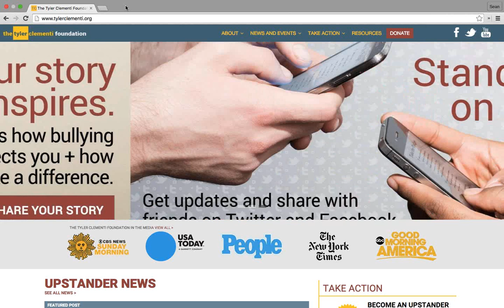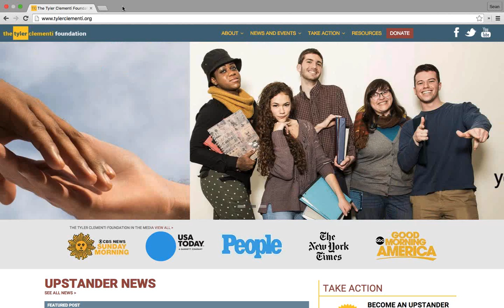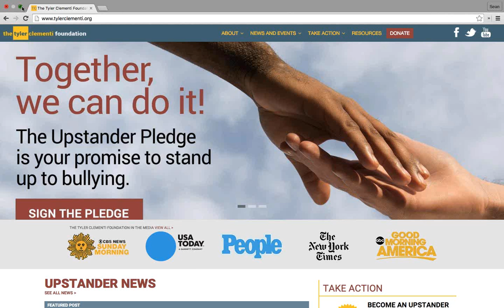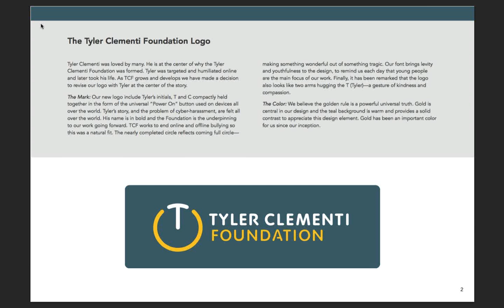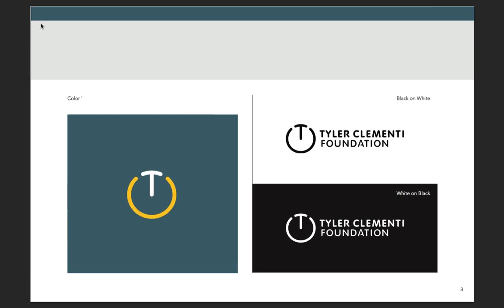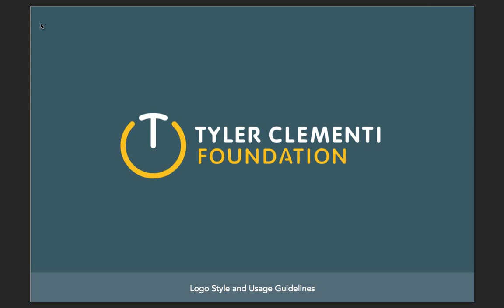Unveiling Our New Logo!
The Tyler Clementi Foundation unveils our new logo in a webinar in a sneak preview with our major donors! Check out the behind the scenes and learn the origins and meaning behind the brand new design!